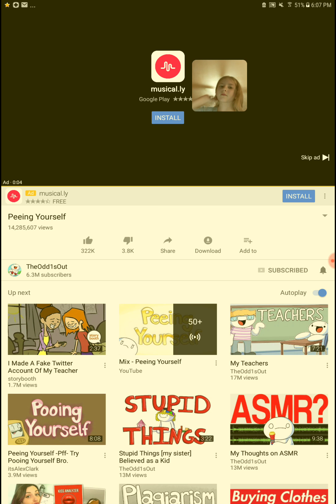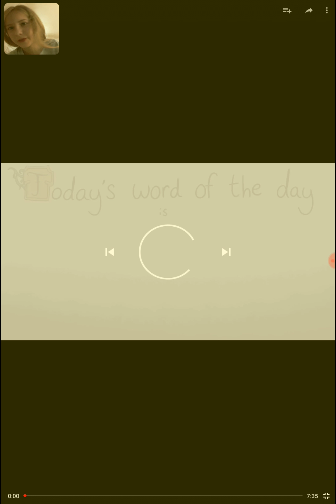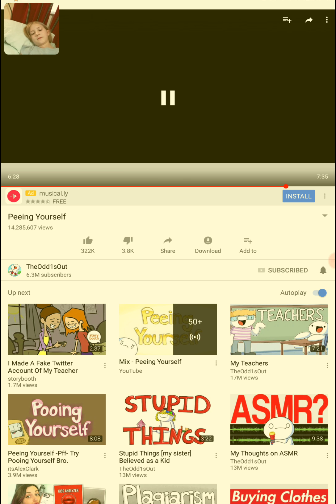Peeing yourself reaction